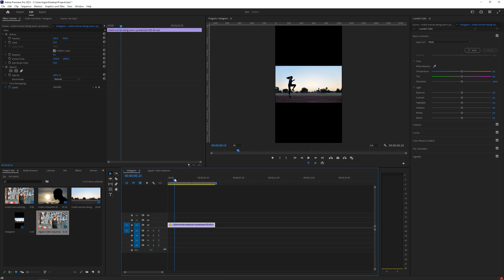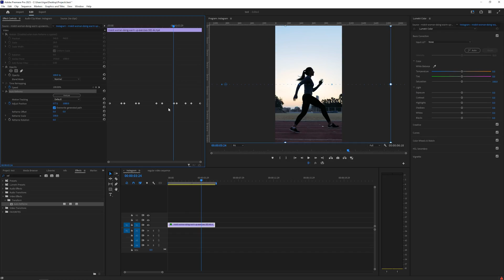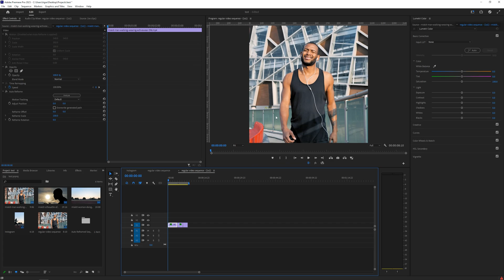How to Automatically REFRAME your video for ANY platform in Premiere Pro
So you created your masterpiece and now it is time to share it on different social media platforms, but first, you need to reframe it. It can be a struggle, but worry not cause with Premiere Pro Auto Reframe you can reframe your footage in a couple of seconds. So in this one, I will show you how to use auto reframe to share your video on Instagram TikTok, or any other social media.